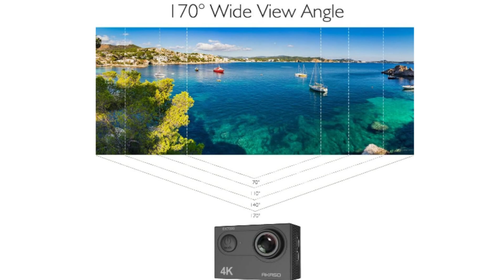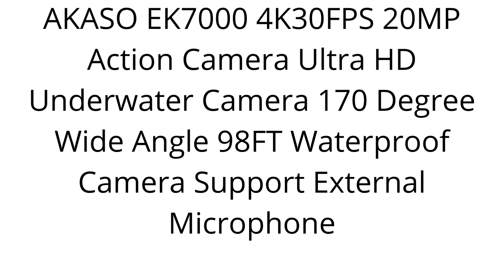AKASO EK7000 4K30FPS 20MP Action Camera Ultra HD Underwater Camera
La Cámara de Acción AKASO EK7000 redefine tus aventuras con una calidad visual asombrosa y capacidades excepcionales. Captura cada momento con una claridad sin igual gracias a su video 4K a 30 FPS y fotos de 20MP, proporcionando una resolución cuatro veces superior a las cámaras HD convencionales. Con un ángulo amplio de 170 grados, no te perderás ni el más mínimo detalle.